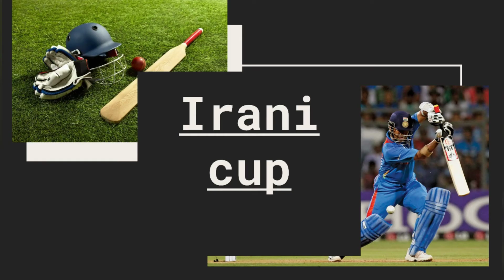Cricket 🏏..🏆(Cups & Trophies)🏆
Cricket🏏🏏 Cups and Trophies -🏆🏆

At this wonderful learning channel, you will get all the best short GK PRO to learn anything in a way that you cannot forget it.✌
This will boost your exam preparation and will help you get better marks in any exam .

In this channel ,we post 1 min GK video for all competitive examination ...
Thankyou ..!! 😍